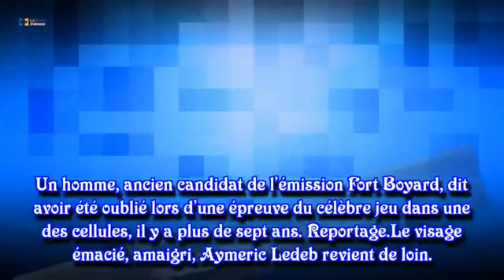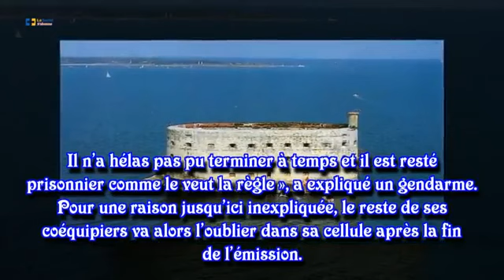Un candidat oublié dans la cellule d’une épreuve retrouvé 7 ans plus tard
▬▬▬▬▬▬▬▬▬▬ PC ▬▬▬▬▬▬▬▬▬
Barrette n° 1 : BLS8G4D26BFSEK.8FD Bank 0 (8 Go)
Barrette n° 2 : BLS8G4D26BFSEK.8FD Bank 2 (8 Go)
📍Stockage SSD:  250 Go
📍Stockage HDD: 1000 Go
📍 Carte Graphique: GeForce GTX 1660 Ti 6GB
📍 Boitier:  Pc Millenium
📍 L'alimentation: GIGABYTE P650B GP-P650B 650W